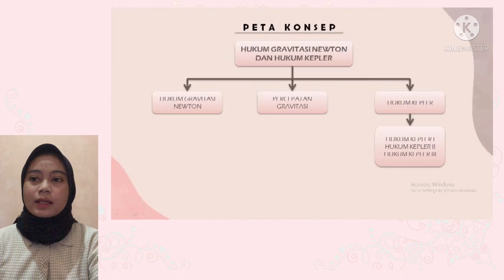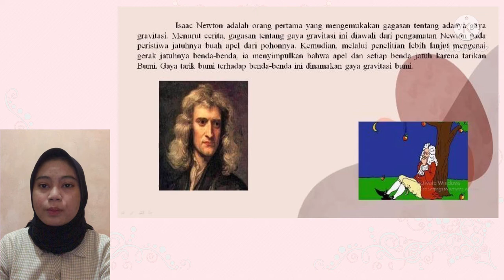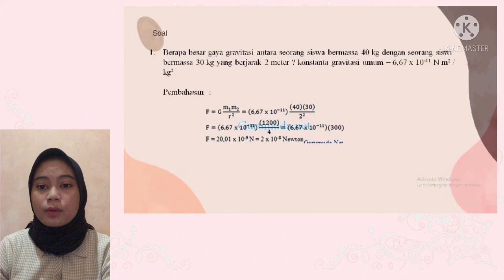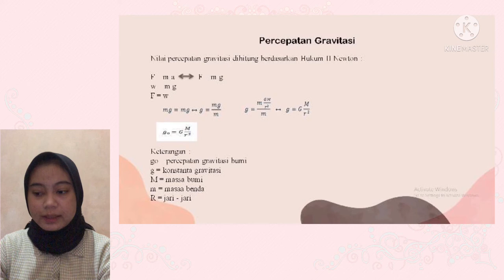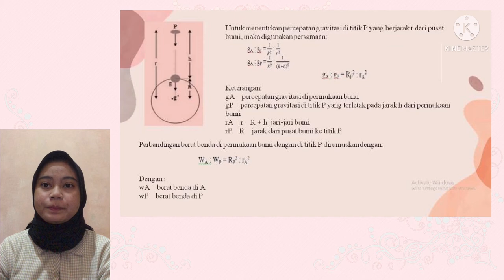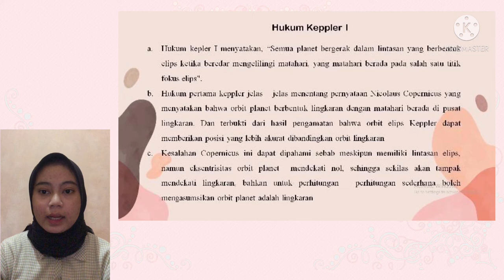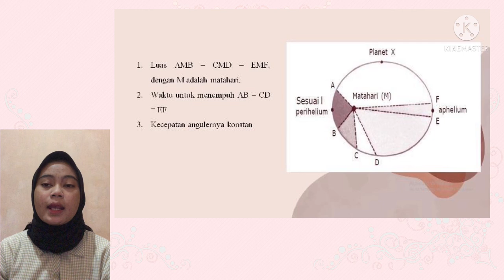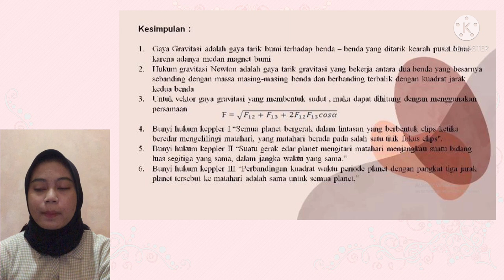Hukum Newton Gravitasi |Pengembangan Media dan Bahan Ajar Fisika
Media Pembelajaran ini disusun sebagai penugasan dalam matakuliah Pengembangan Media dan Bahan Ajar Fisika oleh:

Nama :  ANASTANSYA LORA FEBRIA
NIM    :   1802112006